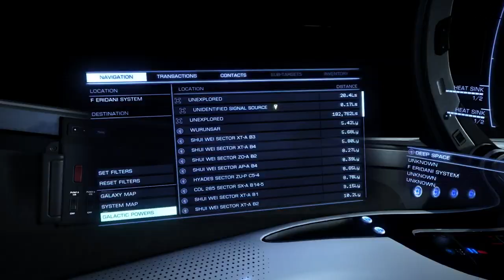Story: Salome's defender [Elite Dangerous]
Here's my story of how I did my...part to defend Salami sandwitch...wait wut!?